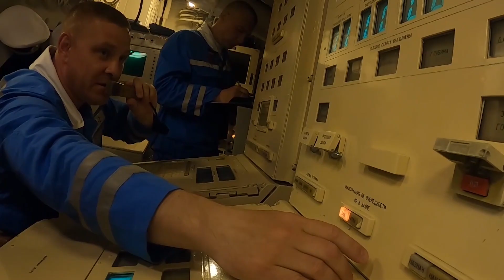Russian Military Conducts Northern Sea Route Protection Exercise With Missile Launches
Russia has said that its military has conducted a Northern sea route protection exercise featuring missile launches.

The images purport to show a Russian warship and submarine taking part in the military exercise, along with mobile missile launchers.

The images show a missile being fired from the Russian warship before a second missile is seen being fired from one of the mobile launchers.

The images were obtained from the Russian Ministry of Defence on Monday, 18th September, along with a statement claiming: "In the northeast of Russia, under the command of the Commander-in-Chief of the Navy, a tactical exercise is taking place for the defence of the Northern Sea Route.

"In the waters of the Chukotka and Bering Seas, as well as on the Chukotka Peninsula, tactical exercises of the Pacific Fleet forces (troops) continue under the name 'Finval-2023' for the protection of communications along the Northern Sea Route. The exercise is conducted under the leadership of Admiral Nikolai Evmenov, the Commander-in-Chief of the Russian Navy.

"The first episode of the exercise involved conducting combat exercises to defeat a group of ships in the northeastern part of the Bering Sea. Missile strikes were carried out by the crews of the Guard missile cruiser 'Varyag', the nuclear-powered underwater missile cruiser 'Tomsk', and the coastal missile complex 'Bastion'.

"Firing with cruise missiles such as 'Vulkan', 'Granit', and 'Oniks' from their respective naval and coastal launch platforms was conducted against a complex target position, simulating a group of ships of a hypothetical enemy in the Bering Sea. According to objective control data, all missiles successfully hit their designated targets hundreds of kilometres away from the launch points.

"Approximately 10,000 military personnel and over 50 units of combat equipment are involved in the tactical exercise, including surface ships and support vessels, submarines, aircraft, and helicopters of the naval aviation, coastal missile complexes 'Bal' and 'Bastion', as well as highly mobile wheeled and tracked armoured vehicles.

"During the manoeuvres, a series of complex missile and artillery firings continue, and training is conducted in anti-air, anti-submarine, and anti-landing defence, as well as Arctic off-road vehicle marches.

"All episodes of the exercise are defensive in nature and are intended to enhance the readiness of forces and troops for actions on the northeastern frontiers of Russia."

We have not been able to independently verify the claims or the footage.

Russia invaded Ukraine on 24th February 2022 in what the Kremlin is still calling a "special military operation". Today marks the 572nd day of the full-scale war.

The General Staff of the Armed Forces of Ukraine reported that between 24th February 2022 and 18th September 2023, Russia had lost about 272,940 personnel, 4,623 tanks, 8,834 armoured combat vehicles, 6,027 artillery units, 776 multiple launch rocket systems, 525 air defence systems, 315 warplanes, 316 helicopters, 4,769 drones, 1,462 cruise missiles, 20 warships, 1 submarine, 8,571 motor vehicles and fuel tankers, and 901 units of special equipment.

Ukrainian forces have reportedly recaptured the strategically significant village of Klishchiivka, on the frontlines near Bakhmut, according to the country’s President Volodymyr Zelensky.

Russia’s Ministry of Defence has said that it downed three Ukrainian drones over south-western Crimea on the evening of Sunday, 17th September.

Kim Jong-un, the North Korean leader, is returning home from Russia after a six-day trip that caused concern in the West over potential weapons deals between the two countries.

General Mark Milley, the Chairman of the US Joint Chiefs of Staff, said that North Korea may be able to bolster Russia’s artillery munitions but he added that this would not likely make a significant difference on the battlefield.

Russian custom records reportedly show that Russia has imported over USD 7.1 million worth of equipment manufactured by American energy giant Halliburton since the company announced the end of its Russian operations.

Haliburton is one of the world’s biggest companies providing services and products for the oil and gas industry and it reportedly sold its Russian office to local interests following the invasion of Ukraine.

Ukrainian Digital Transformation Minister Mykhailo Fedorov has said that Ukraine will continue its attacks against Russian ships in the Black Sea.

He said: “There will be more drones, more attacks, and fewer Russian ships. That’s for sure.”

US National Security Adviser Jake Sullivan has said that the United States is set to provide further aid to Ukraine next week.

The announcement comes as US President Joe Biden is set to host Zelensky at the White House next Thursday.